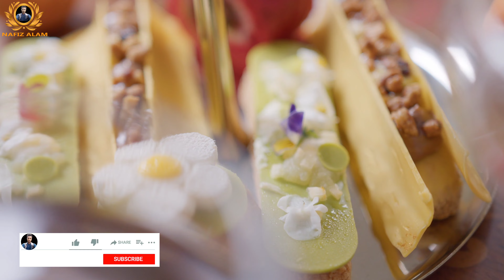Satisfied Candy 🍬🍭 4K Video Clips || Amazing Sceneries of Candy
✅👉 Video Information 👉: This video Sceneries were captured by me and my team mates from some Asia countries Candy restaurants.

✅👉Credit for music. @audiolibrary_

🎵 Track Info:

Title: Playful by Jay Someday
Genre and Mood: Dance & Electronic + Happy

🎵 Track Info:

Title: Afterglow by Roa
Genre and Mood: Ambient + Bright

🎵 Track Info:

Title: Daytrip by Spiring
Genre and Mood: Dance & Electronic + Calm

🎵 Track Info:

Title: Machine Guy
Artist: gbry.svg
Genre: Dance & Electronic
Mood: Calm